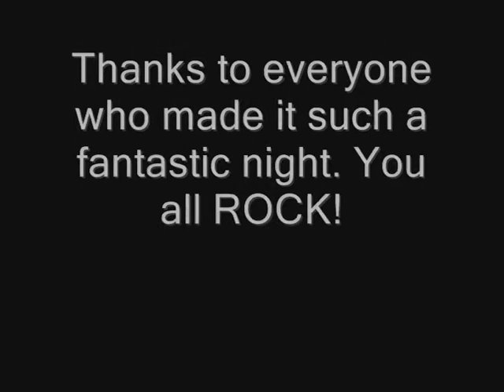A Dip at The 2010 Blog Awards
I promised a big night if I came second...this is the result.